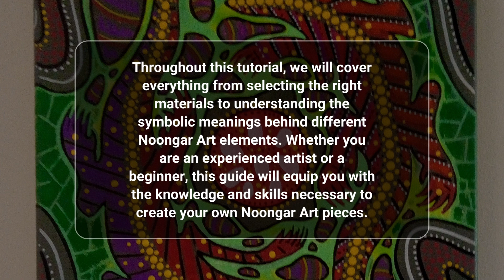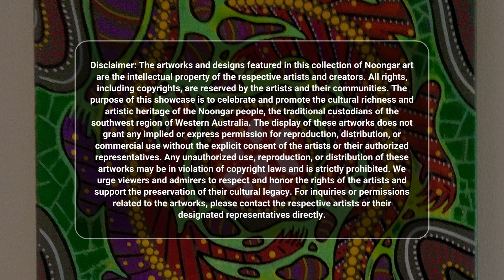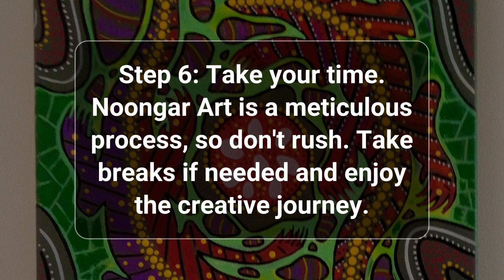Noongar Art: Embrace the Rich Cultural Heritage and Create Masterpieces 🎨🖌️🌿🎨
If you're interested in learning about the rich cultural heritage of the Noongar people, then you'll love this video! In this video, we'll take you on a journey through the art of the Noongar people, and show you how to create beautiful masterpieces of your own.

We'll discuss the importance of art and culture, and show you how to use the rich cultural heritage of the Noongar people to create beautiful art of your own. Whether you're a beginner or an experienced artist, this video is a great way to learn about the history and culture of the Noongar people!
Welcome to our Noongar Art YouTube channel! 🎨🖌️🌿🎨 Join us as we dive into the captivating world of Noongar art, where each brushstroke carries a powerful story and celebrates the cultural heritage of the Noongar people.

Immerse yourself in the mesmerizing beauty of traditional dot paintings, contemporary masterpieces, and artistic expressions that showcase the profound connection between the Noongar community and their ancestral lands. Our channel is dedicated to exploring the diverse styles, symbols, and stories that make Noongar art so unique and captivating. 🌺🌞🌳🌼🌄🌊

Through our videos, we aim to share the rich cultural significance of these artworks, highlighting their role in preserving traditions, passing down knowledge, and connecting with country. Whether you are an art enthusiast, history lover, or simply curious about the beauty of indigenous art, our channel has something special in store for you.

Join us on this artistic journey as we honor the creativity and talent of Noongar artists and embrace the beauty of their cultural heritage. Wanjoo (Welcome) to our community of art lovers! 🎨🖌️🌿🎨